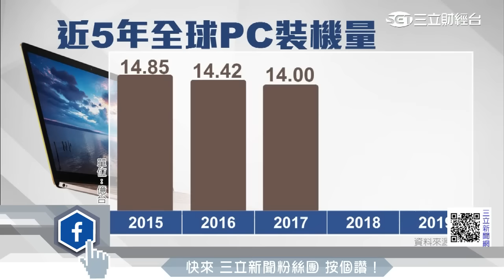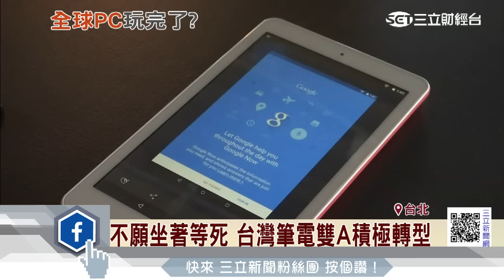PC末日？顧能:2020年抉擇退出或重整｜三立財經台CH88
研究機構大膽預估，2020年之前，PC廠商不是退出市場就是重整業務。